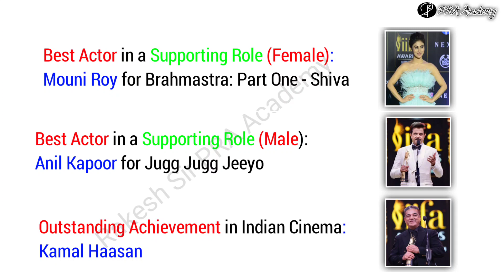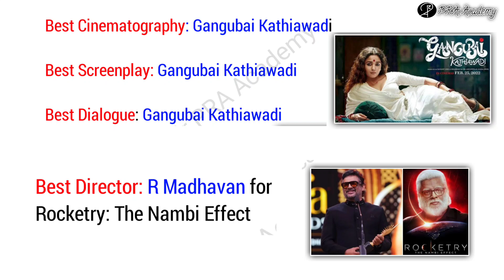IIFA AWARDS 2023 | International Indian Film Academy Awards Winner List 🏆 Award and Honours 2023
The 23rd Edition of the International Indian Film Academy Awards(IIFA) was held on Saturday night in Abu Dhabi.